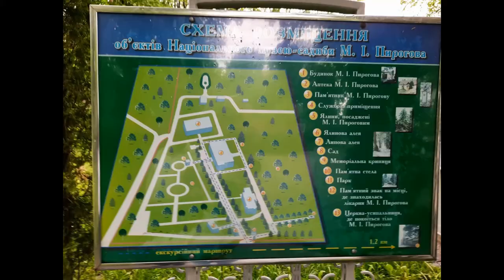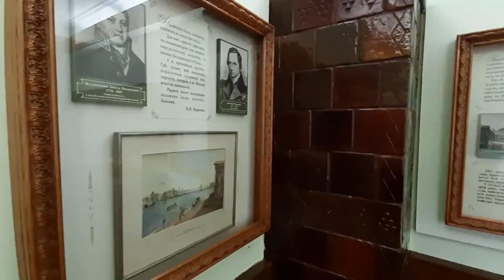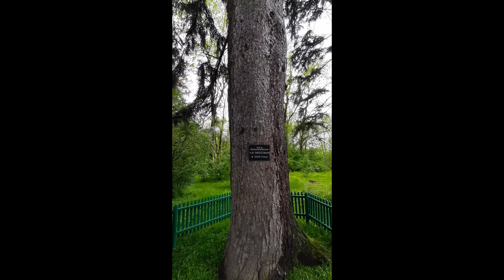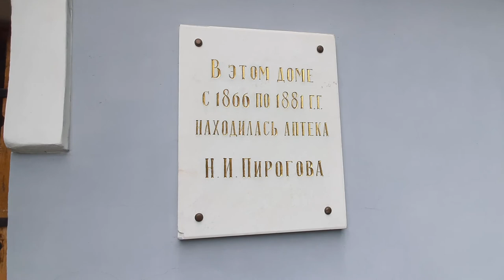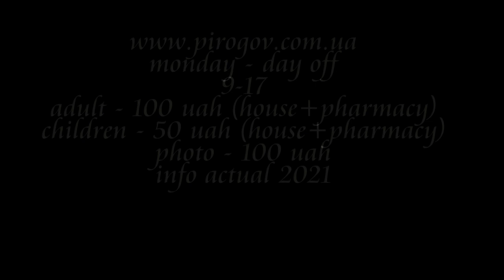Vinnytsia city; Pirogov museum